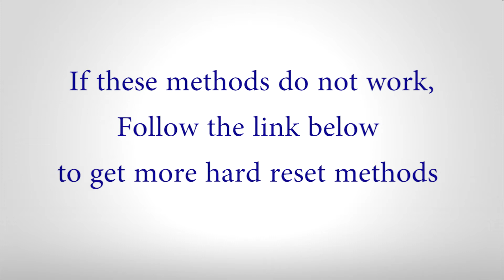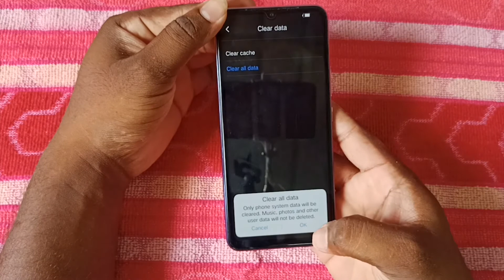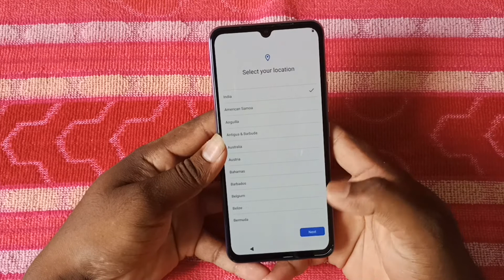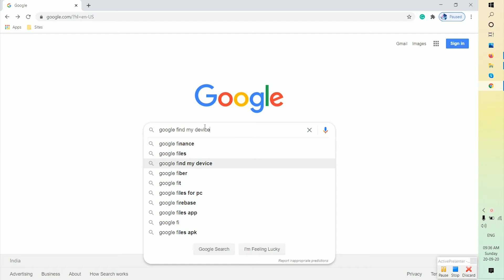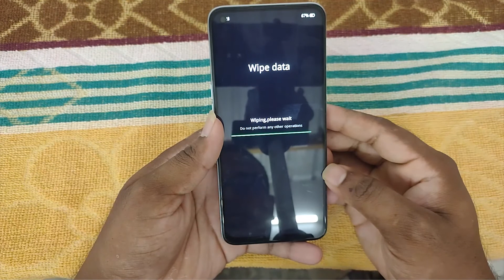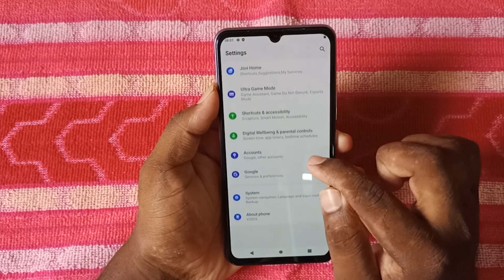How to Hard Reset vivo Y3 - Pattern Unlock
Method: 1
First, turn off your Vivo Android Mobile by holding down the power button.

Method: 3
First turn on your Vivo Android Mobile, by holding down the power button.